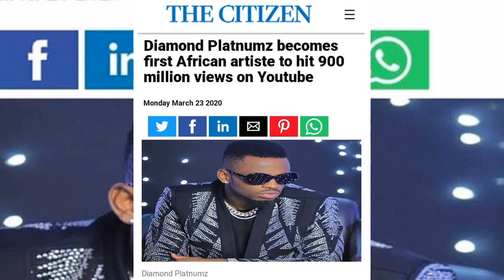DIAMOND Jini mtu aweka Rekodi nyingine Afrika mtu wakwanza kufikisha watazamaji Million 900 YouTube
DIAMOND platnumz Jini mtu aweka Rekodi nyingine Afrika mtu wakwanza kufikisha watazamaji Million 900 YouTube